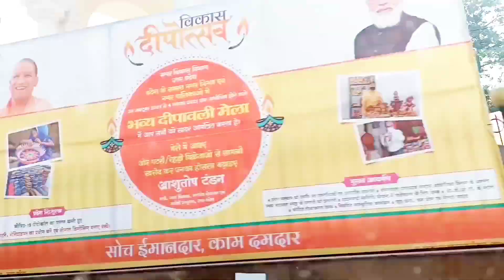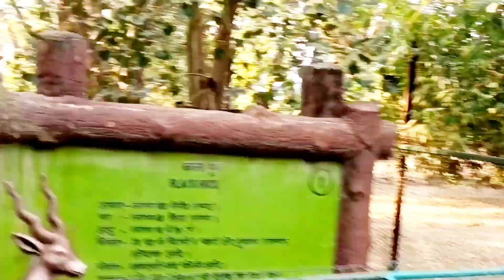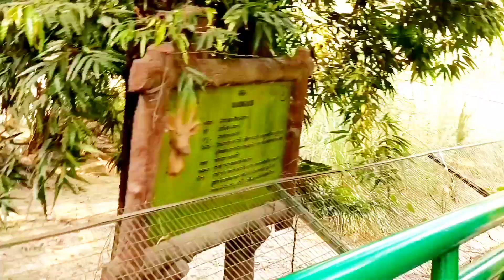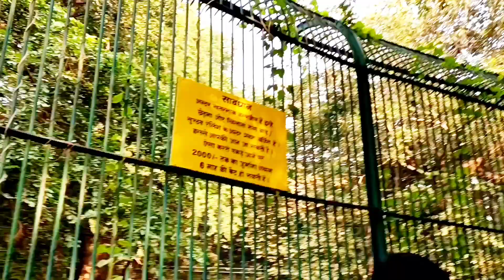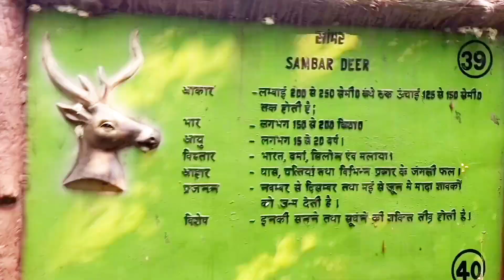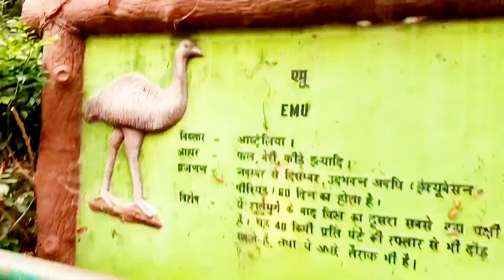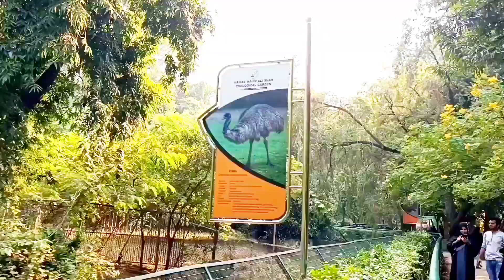Lucknow Zoo vlog || Princess SAbita Singh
Hello..🙏 friends, this is Sabita Singh. wife a super husband ,mother of a son,a youtuber,a homemaker, a super women.
, sister, doughter.

Welcome to our wominya's world.
lifestyle. Fashion, makeup, shopping, beauty,,,,, tour vlog,,,,,. vlog... health.

Believe in. Nothing special but always
something special.

about this video. Lucknow Zoo vlog.
original video...

Snoozing Cooking. Facebook.